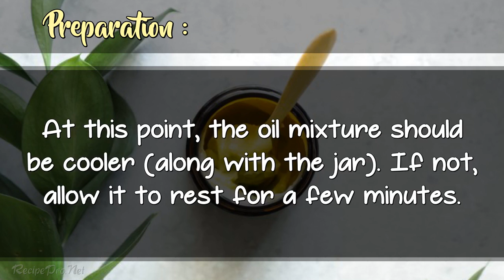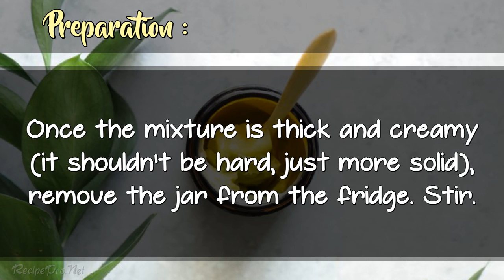Homemade Shea Butter Cream Facial Moisturizer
A simple two-ingredient shea butter cream facial moisturizer. Use this as a day or night facial cream after cleansing the skin.

* Prep : 1 Hour.
* Cook : 5 Minutes.
* Prep : 1 Hour 5 Minutes.
* Servings : 4 Ounces.

Ingredient :

* 1/4 cup shea butter unrefined or refined* (40g)
* 1/8 cup Clear Complex Carrier Oil Blend or a favorite nourishing oil of choice, such as: sweet almond oil, jojoba oil, grapeseed oil, or avocado oil** (23g)

Instructions :

* Place a glass bowl on top of a saucepan partially filled with water over medium heat. Place the shea butter in the glass bowl, and allow it to fully melt.
* Carefully remove the bowl (and shea butter) from the heat source. Add the oil, and stir to combine the ingredients. Pour the mixture into a storage jar with a lid (you don't need a lid just yet).
* At this point, the oil mixture should be cooler (along with the jar). If not, allow it to rest for a few minutes. Then place the mixture in the fridge and allow it to solidify (1-2 hours, depending on location in the fridge and fridge temperature).
* Once the mixture is thick and creamy (it shouldn't be hard, just more solid), remove the jar from the fridge. Stir.
* Place the lid on the jar and store it at room temperature (out of sunlight). This mixture should last about six months, if bacteria isn't introduced to the mixture via dirty hands.

To Use :

* From my experience, this moisturizer works as a day or night cream. Wash the face as desired (I use a face wash and toner), and then apply a small amount of moisturizer on the fingertips. Massage the cream moisturizer on the face. A little bit of moisturizer goes a long way. The mixture will take a bit of time to fully sink into the skin. I apply makeup (100% Pure Foundation) over the top of this during the day.